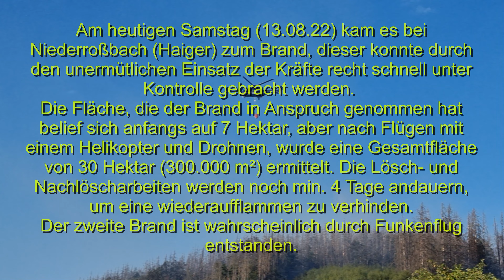Waldbrand bei Haiger III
Hier mal ein Update zur Lage in Haiger (Lahn-Dill-Kreis/Tiefenrother Höhe/Niederroßbach)